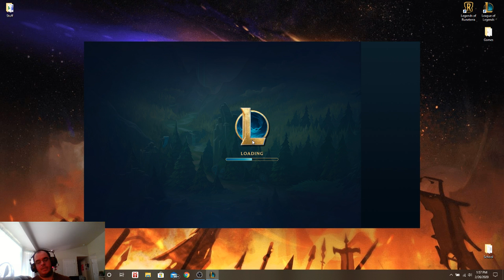Blitzcrank Support Ranked Climb Day 40, No hookz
I'm really bad. I don't think I land a single hook. Go next. Rip. 14LP. Gold 2 8LP. Bleh.